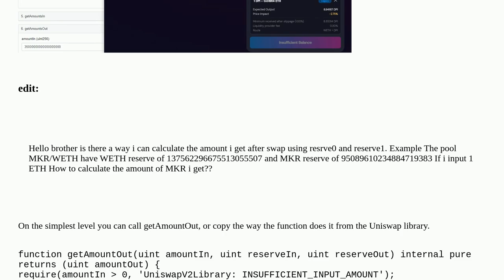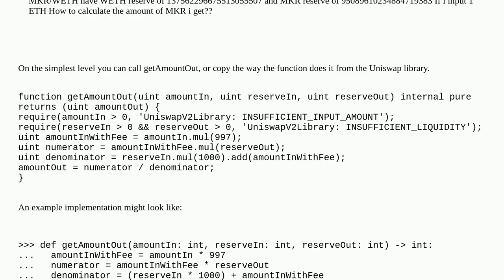Ethereum: getAmountsOut and sushiswap user interface shows different result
getAmountsOut and sushiswap user interface shows different result

A special thanks goes out to the community

  sushiswap cpp-ethereum ethereum-wallet-dapp uniswap